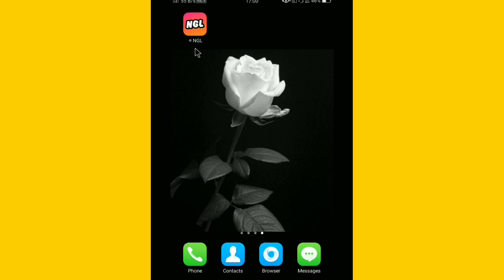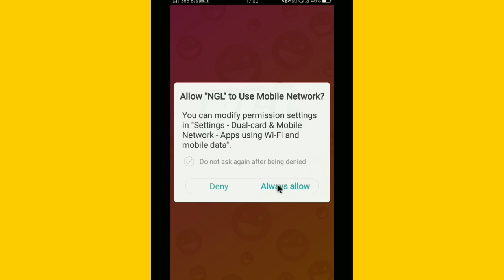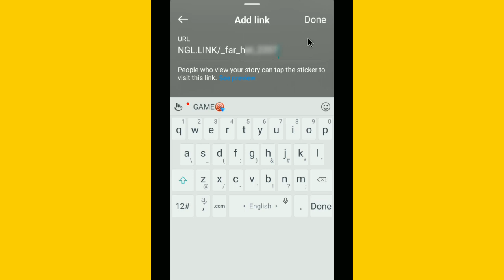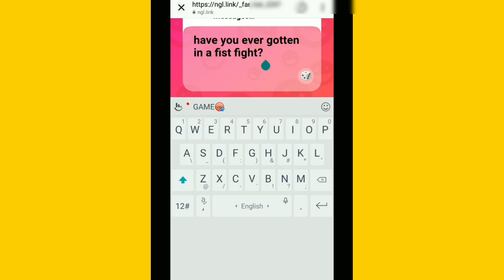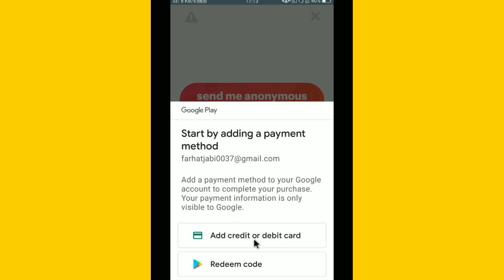NGL App Kaise Use Kare||How To Use NGL App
Hi dosto is video me mai aapko btaunga ngl app kaise use  kare ummed hai aapko video psand aayega